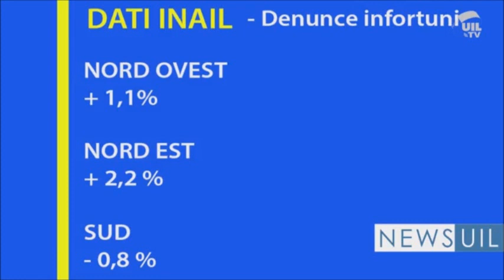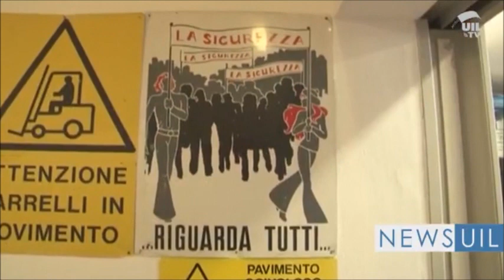UIL TV - Barbagallo: dati Inail preoccupanti - (29-01-2019)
Fonte: UIL TV